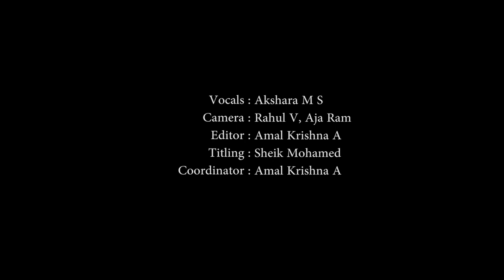Marikoodinnullil | Akshara | Layam | Aagneya | Government Engineering College Barton Hill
Vocals: Akshara
Camera: Rahul V, Aja Ram
Editor: Amal Krishna A
Titling: Sheik Mohamed
Coordinator: Amal Krishna A